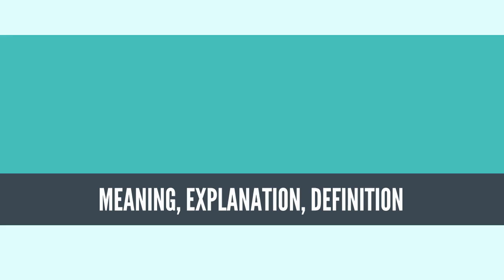What Is THERMAL INSULATION? THERMAL INSULATION Definition & Meaning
What is THERMAL INSULATION, What does THERMAL INSULATION mean, THERMAL INSULATION meaning, THERMAL INSULATION definition, THERMAL INSULATION explanation

Thermal insulation is the reduction of heat transfer (i.e. the transfer of thermal energy between objects of differing temperature) between objects in thermal contact or in range of radiative influence. Thermal insulation can be achieved with specially engineered methods or processes, as well as with suitable object shapes and materials.

Heat flow is an inevitable consequence of contact between objects of different temperature. Thermal insulation provides a region of insulation in which thermal conduction is reduced or thermal radiation is reflected rather than absorbed by the lower-temperature body.

The insulating capability of a material is measured as the inverse of thermal conductivity (k). Low thermal conductivity is equivalent to high insulating capability (Resistance value). In thermal engineering, other important properties of insulating materials are product density (ρ) and specific heat capacity (c).
Source: Wikipedia.org